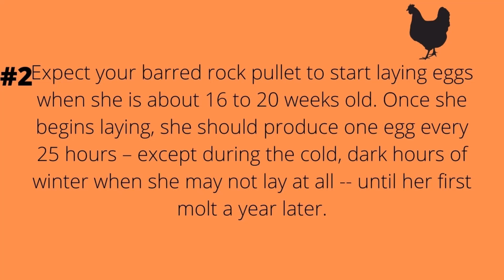Why you need a Plymouth Rock Chicken in your flock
The trademark feature of the barred rock is its bright red face and red earlobes. A single comb of average size marks their crown and their beaks are tipped bright yellow. This breed is usually known for its excellent temparament and docility. They are friendly birds that get along really well with people.